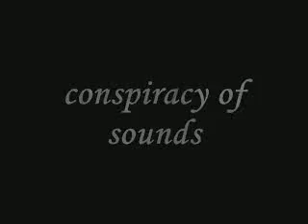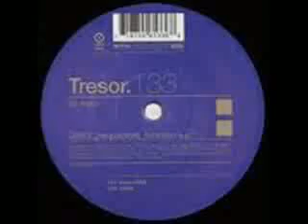Neutron ( c.o.s ) feat.Dinos - Soultech ( tribute to TRESOR mix )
Artist : Neutron ( c.o.s )
Track : Soultech ( Tribute to TRESOR mix )
Gerne : Techno
Label : Unreleased

This track created as a dedication to the most exciting Techno club of the world..
TRESOR CLUB at BERLIN!